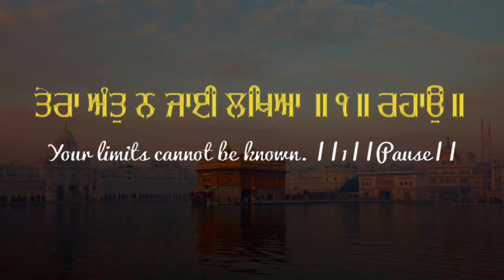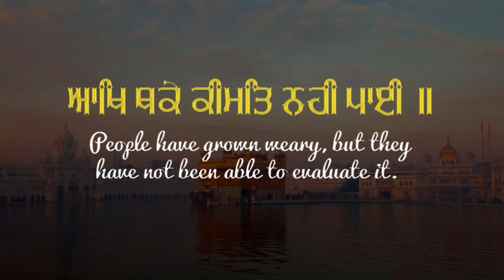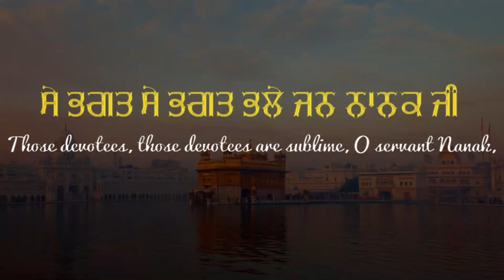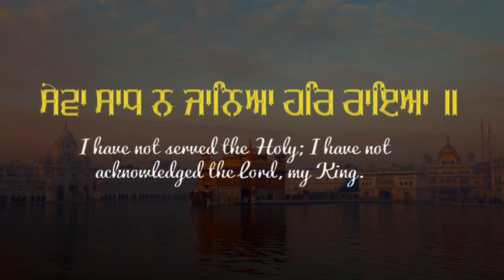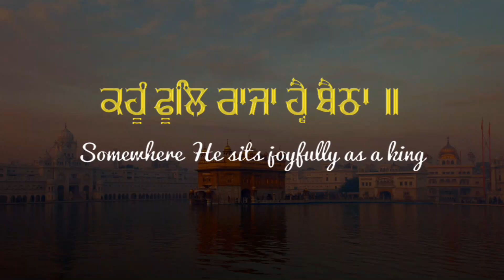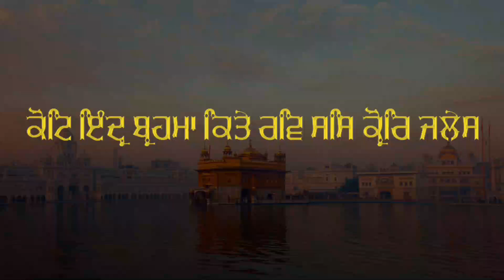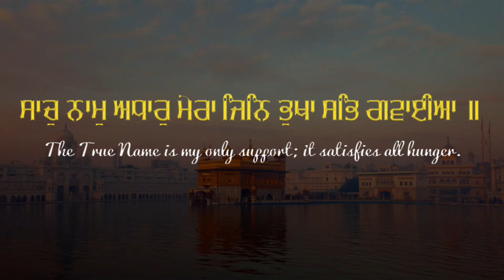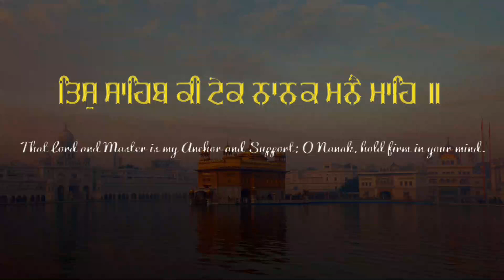🔴 Live Rehras Sahib Full Path || Baba Gulab Singh Ji || Nitnem || Rehras Sahib Kirtan